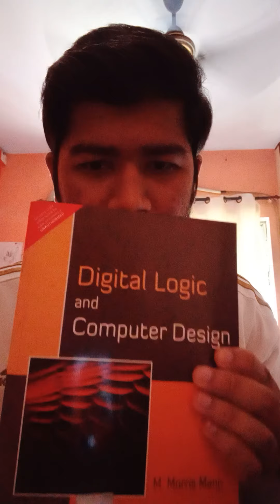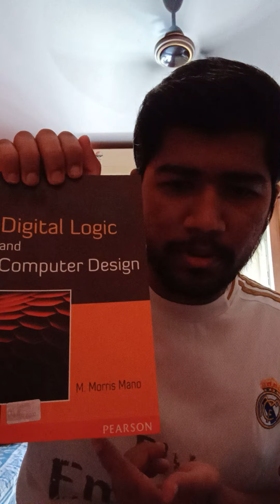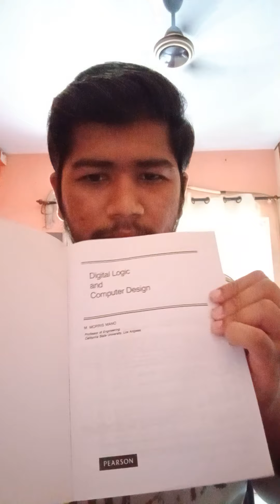Morris Mano DLD Book Unboxing!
hey guys,
Bought this book from flipkart got this in about 5-6 days it arrived in good condition morris mano hai iss book ke author and digital logic and computer design the name of the book it is really good to form a strong base of circuits logic for cse students baaki branches jaise eee ece unko ye easy lagegi kyunki unko boht deep main ye sab padhna hota hai, but for cse students this book is good enough!
enjoy and study hard